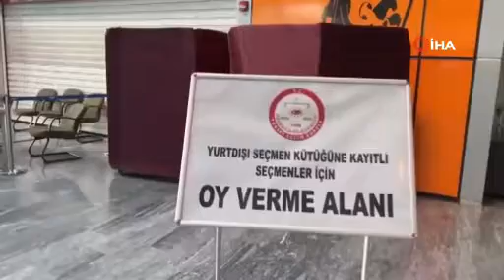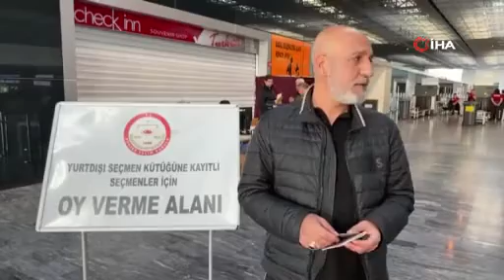İlk oyu kullanmak için Romanya'dan geldi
Cumhurbaşkanlığı Seçimi ve 28. Dönem Milletvekili Genel Seçimi'nde ilk oyu kullanmak için Romanya'da yaşayan Türk iş adamı Cesur Durak, Milas Bodrum Havalimanı'na geldi